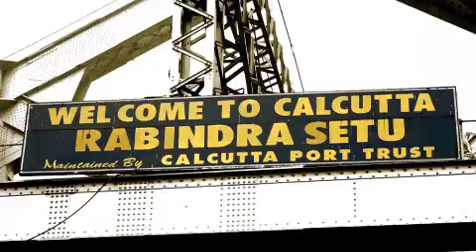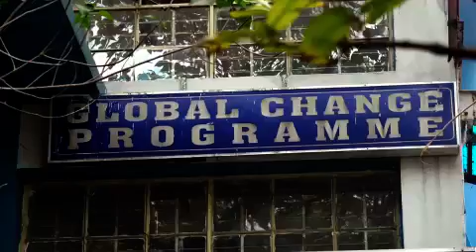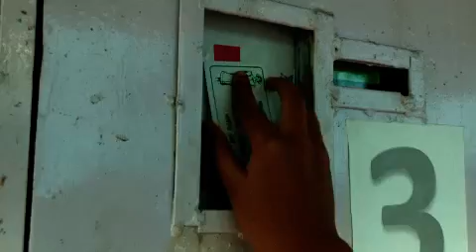Low-Cost Arsenic Remediation Technology for Societal Impact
This project adopts a systemic approach to identify a sustainable solution and works on the scale-up and demonstration of the patented Electro Chemical Arsenic Remediation (ECAR) technology for Arsenic remediation and commercial deployment. ECAR works by applying a small voltage to iron plates (which function as electrodes) suspended in arsenic contaminated water.